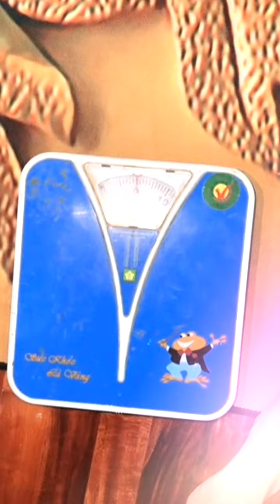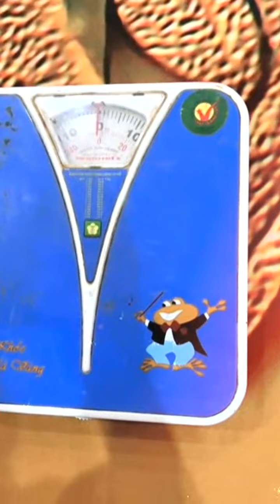Love Riya is very happy because she lost weight